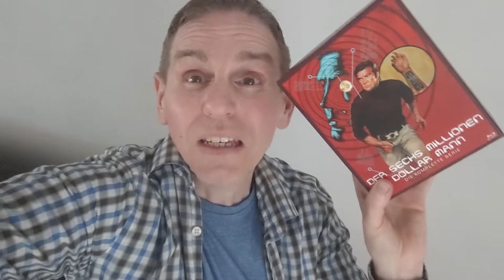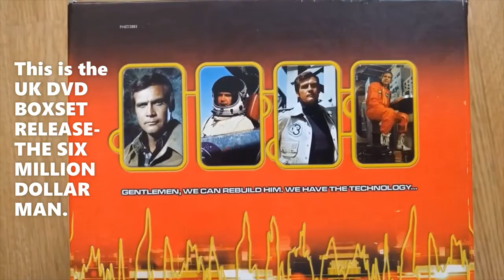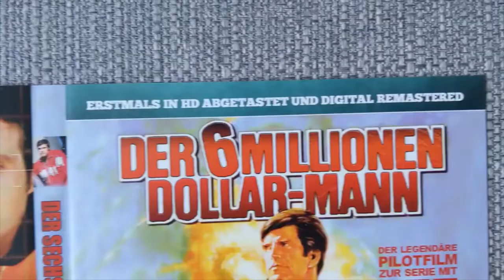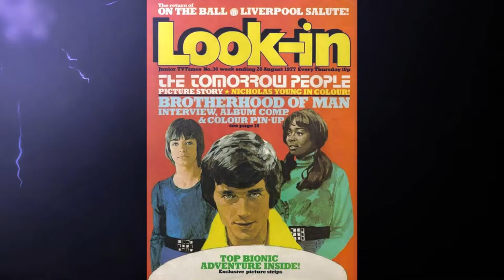UK BLU-RAY THE SIX MILLION DOLLAR MAN & BIONIC WOMAN BOXSETS:.DID WE NEED ANOTHER RELEASE BIONICCHAT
BLU-RAY UK  - THE SIX MILLION DOLLAR MAN & THE BIONIC WOMAN BLU-RAY BOXSETS BIONICCHAT: .DID WE NEED ANOTHER BOXSET?
ALSO CHECKOUT EXCLUSIVE FROM BIONICBRIT YOUTUBE CHANNEL - BIONICBRIT''S - WONDER WOMAN VS THE  BIONIC WOMAN PART 1 MOVIE - FEATURES THE MEGO AND KENNER FIGURES LIKE NEVER SEEN BEFORE  AND FEW SUPRISE EXTRAS .THE WONDER WOMAN TV SHOW FEATURES THE GREAT  LYNDA CARTER AS THE ICONIC SUPER HERO.

MORE BIOSONIC BIONICCHAT'S EPISODES
BIONICBRIT'S WONDER WOMAN VS THE BIONIC WOMAN  PART 2
HALLOWEEN : MICHAEL MYERS VS JAIME SOMMERS EXTENDED CUT EDITION
MISSION TO THE MOON : DAWN OF THE CYBORG - COMING CHRISTMAS 2023
DENYS FISHER SHOP STOCK REVIEW AND LOOSE REVIEW  SIX MILLION DOLLAR MAN FIGURE
BIO-SONIC BOXED FIGURE UPDATED REVIEW
MORE HD REMASTERED BIONIC TOY COMMERCIALS
DAY OF THE ROBOT 9 : THE SEARCH FOR BIONIC BIGFOOT
DAY OF THE ROBOT 10 :  ( TITLE COMING SOON )
HD VENUS SPACE PROBE USA COMMERCIAL EXTENDED EDITIION
BIONIC CHAT

Info about this YouTube channel -  BIONICBRIT
To contact  BIONICBRIT YOUTUBE CHANNEL please do so via this video via the  comments  section  on this YouTube channel, BIONICBRIT. All messages are private to BIONICBRIT and  checked and cleared for spam messages  before  and if issued on the comments section.. Thankyou and  it would be great to hear your comments  on my videos .